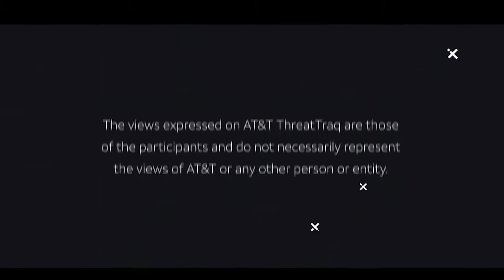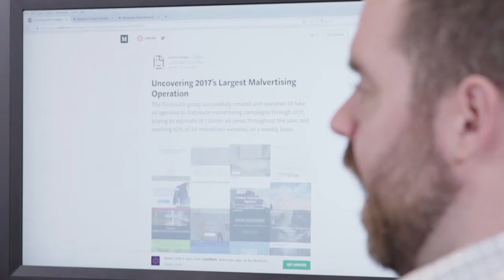2/8/18 Crooks Create 28 Fake Ad Agencies: Disguise Massive Malvertising Campaign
AT&T Data Security Analysts Matt Keyser, Ganesh Kasina and Mike Klepper discuss the week's top cyber security news, and share news on the current trends of malware, spam, and internet anomalies observed on the AT&T Network.